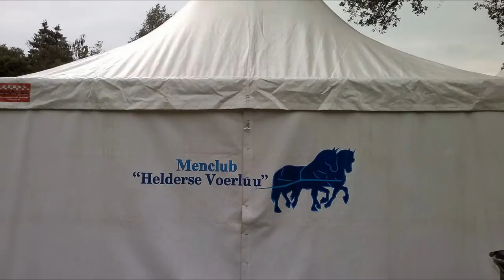bedrijfs reportage van HORSE TRAILER DESIGN uit Hellendoorn DE REKLAMEMAKER VOOR DE PAARDENSPORT